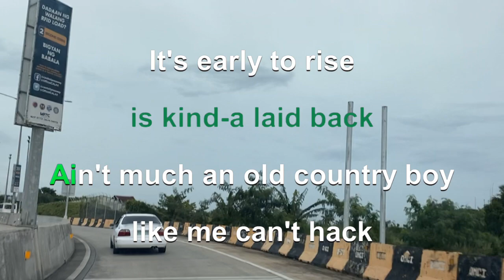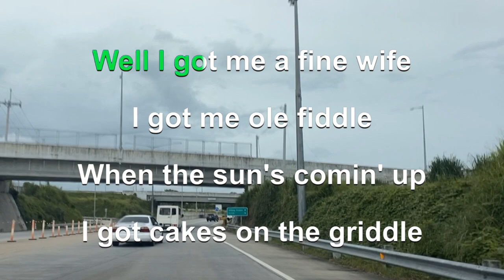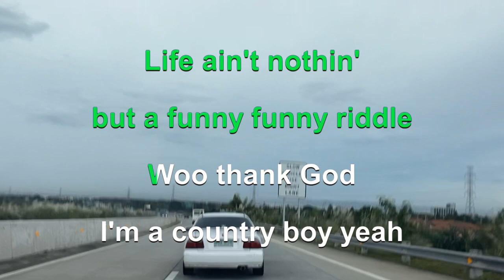1690 Thank God I’m A Country Boy - John Denver (Karaoke)